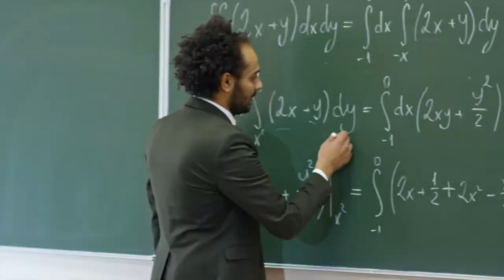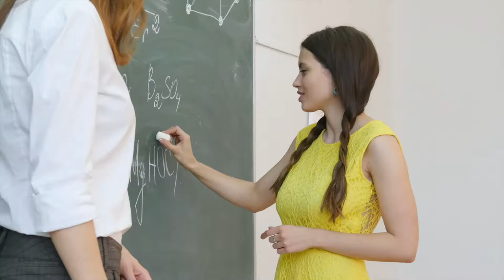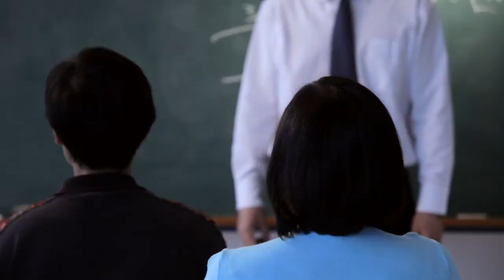Academic Freedom Lesson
The principles behind academic freedom are important for students to understand in any college classroom. This video covers the importance of academic freedom in higher education, the rights of faculty, and how students can handle disagreements with their professors.

FIRE, in partnership with New York University’s First Amendment Watch, has developed a series of modules for universities to utilize when teaching incoming students about their free speech rights and the principles behind the First Amendment. For additional resources, please view the module.